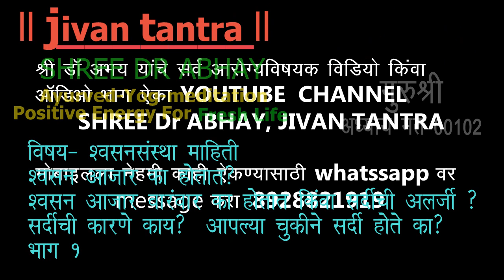SHWASAN SANSTHA PART 01 SHREE DR ABHAY ALLERGY COLD SARDI KHOKALA AYURVED UPAY AYURVED DR ABHAY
काही लोकांना सिझन बदलला किंवा वातावरणामध्ये बदल झाला पाणी बदल झाला तर सर्दी येते
त्यांना औषधाने तात्पुरते बरे वाटते पण कायमस्वरूपी का बरे वाटत नाही
त्यासाठी पथ्य आहे का
नेमक काय आणि कुठ चुकत
आहार विहार कसा असावा
जेवण कधी किती घ्यावे
श्वसन संस्था नेमकी काम कशी करते
सर्दी खोकला मला च का होतो

यासर्वांची उत्तरे एक आहेत तुमची सर्दी संदर्भातील रोग प्रतिकार शक्ती
ती वाढवण्यासाठी ऐका आजचा एपिसोडे

याबरोबर
पांढरे चिकट पदार्थ उदा दुध दही आंबवलेले पदार्थ बेकरी खाणे टाळणे आवश्यक आहे
आहार जेवढी भूक आहे तेवढाच आणि योग्य वेळेत घेणे गरजेचे
पाणी घटा घट न पिता तहानेप्रमाणे घोट घोट प्यावे

अशी बरीच माहिती

धन्यवाद...!!!